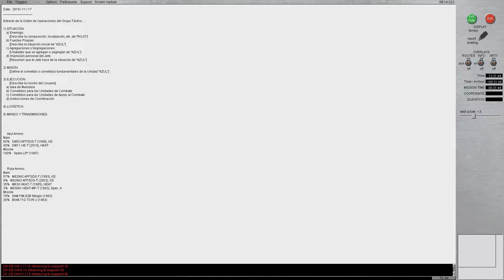Ad Hoc 03 01 2019 Rnd 3